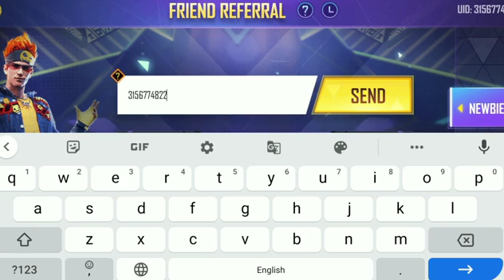HOW TOCOMPLETE FRIENDR REFERRAL EVENT FREE FIRE TAMIL l FRIEND REFERRAL EVENT TAMIL l FREE TITAN SCA